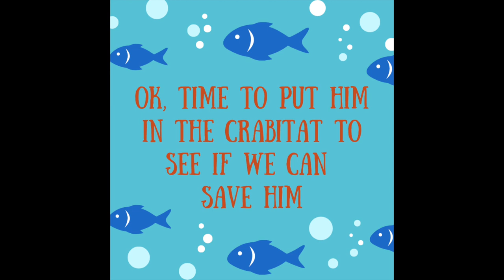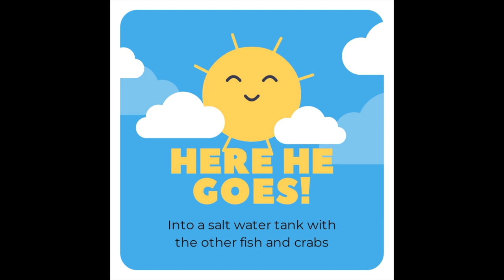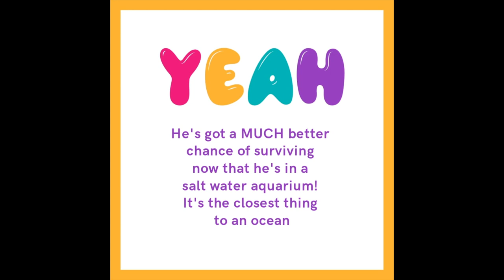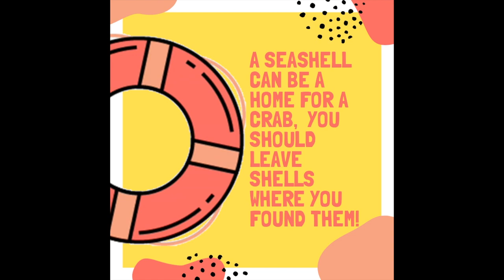Souvenir seashell from Thailand has crab in it....craziest animal rescue story ever!!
I got an email from a guy who went to Thailand and picked up a seashell from the beach and took it home. you won't believe what happens next!

Hermit crabs need seashells to live in, the more we take from the beach the less there are available for crabs to make a home. But not only that, there might be a crab living in the one you decide to keep as a souvenir, they can tuck themselves in so far that you can't see them!

I'm here to help you with proper hermit crab care! Follow our crabby adventures on Instagram @twoclawsup